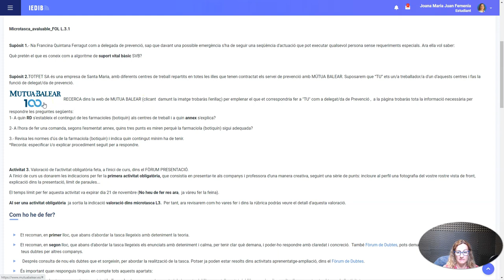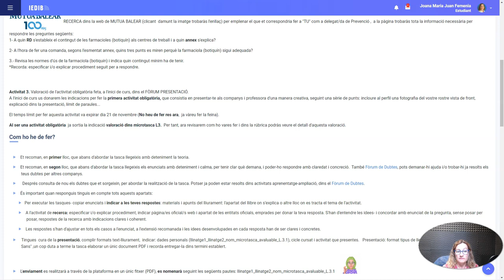tq L 3 1 explicació